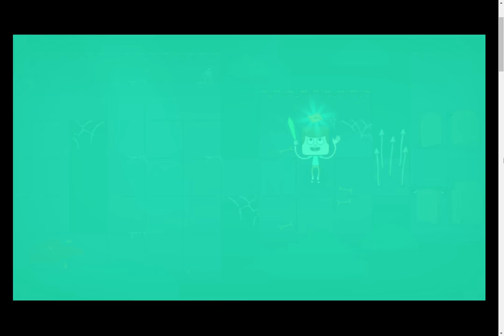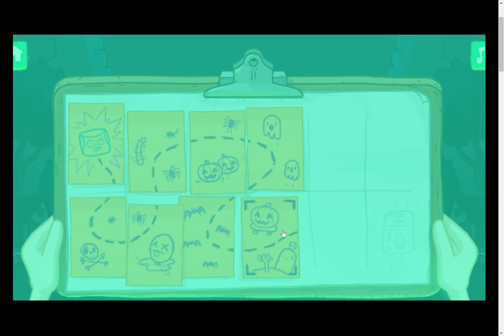Clarence: Scared Silly - Losing Your Mint Action Figure Is A Terrifying Experience (CN Games)